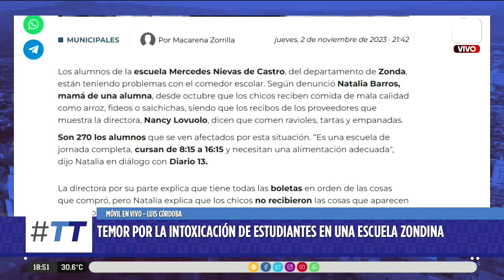Escuela de Zonda: la directora dice que el Estado le da $202 por niño al mes para la comida